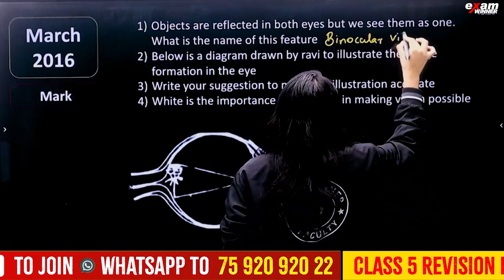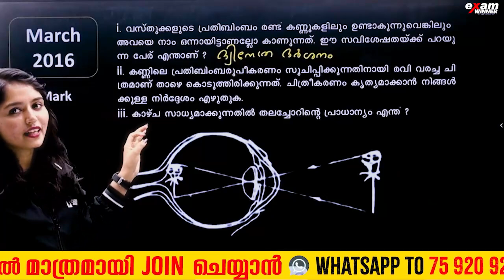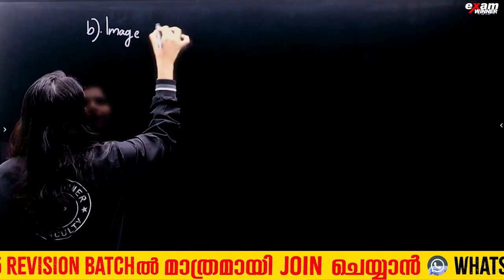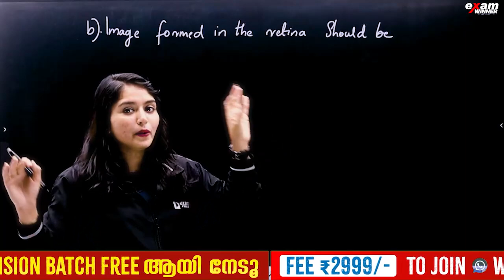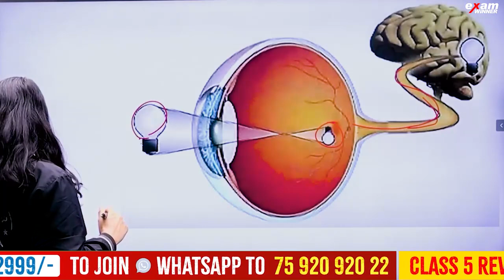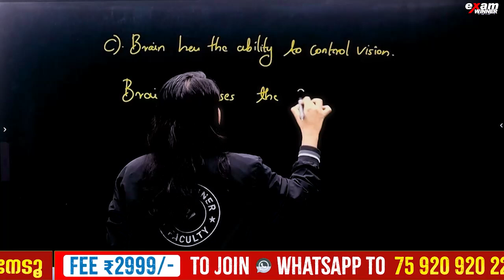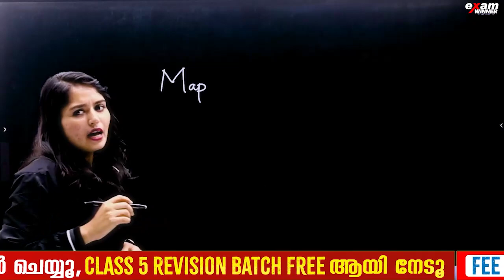Class 5 Science | കണ്ണ് - Important Question | Windows of Knowledge|അറിവിന്റെ ജാലകങ്ങൾ | Exam Winner